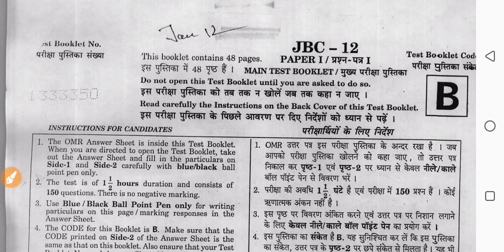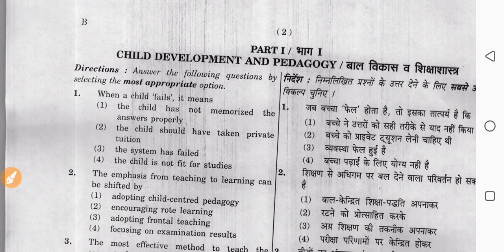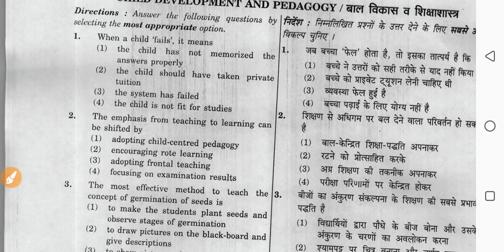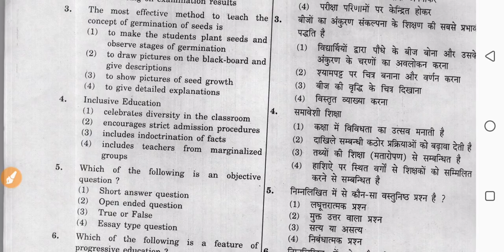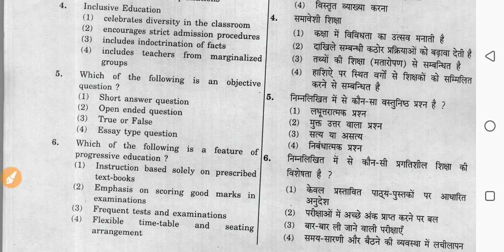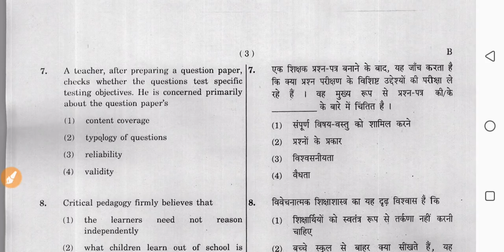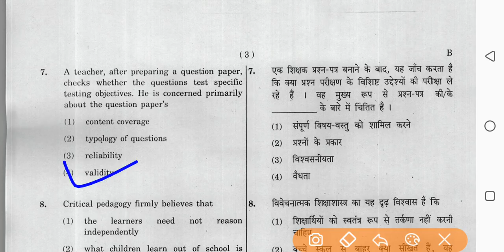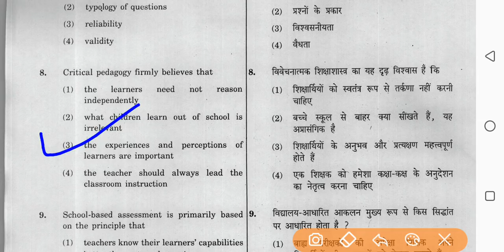Psychology previous paper explain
10000+ target